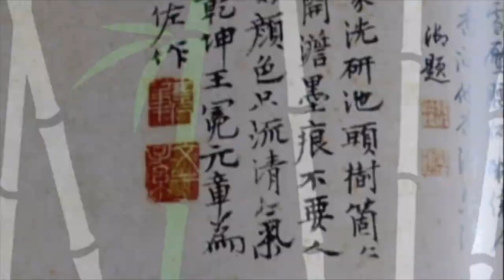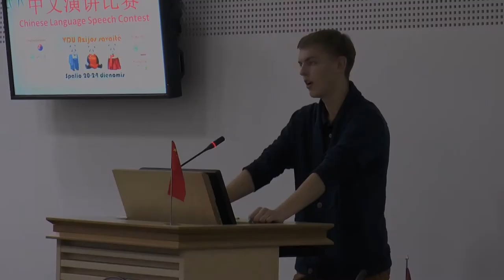[ENGSUB] Azijos savaitė. I Kalbų diena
Spalį Kaune, Vytauto Didžiojo universitete šurmuliavusi Azijos savaitė. Pirmoji kalbų diena, kurioje pirmą kartą Lietuvoje surengti kinų k. ir korėjiečių k. konkursai.
E-Asia - tai Vytauto Didžiojo universiteto Rytų Azijos šalių kultūrų ir kalbų programos studentų iniciatyva sukurtas projektas apie Rytų Azijos šalis.

Komandą sudaro: Guoda Arlauskaitė, Monika Gerdauskaitė, Rūta Korsakaitė, Eglė Morkūnaitė, Andrius Vilkas, Zita Mažeikaitė, Rolanda Lasevičiūtė

Muzika: Jason Farnham - Locally Sourced